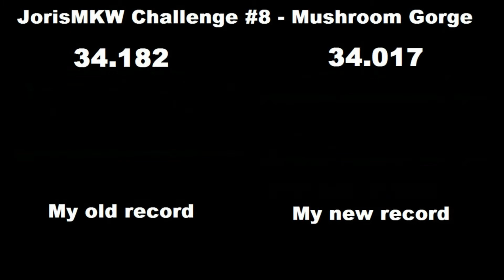JorisMKW Challenge #8-Mushroom Gorge-34.017 and 34.182 Comparison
I AM NOT HOSTING THE CHALLENGE, THIS IS JORISMKW'S CHALLENGE!
This is my current time so far, and the other is my previous time.  The audio is the faster time's lap.  This lap is pretty bad, but I am still improving.
I felt like doing a comparison for some reason.